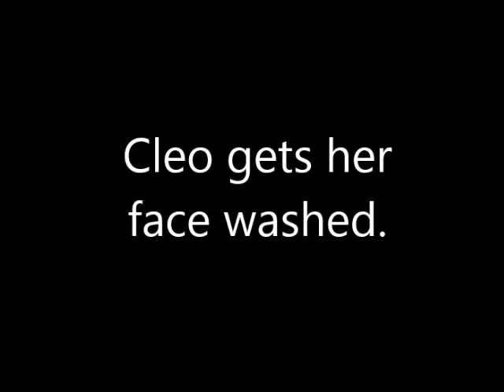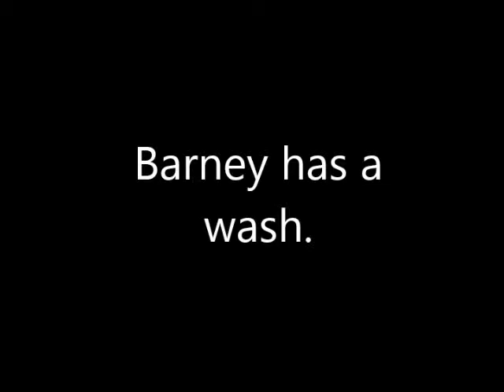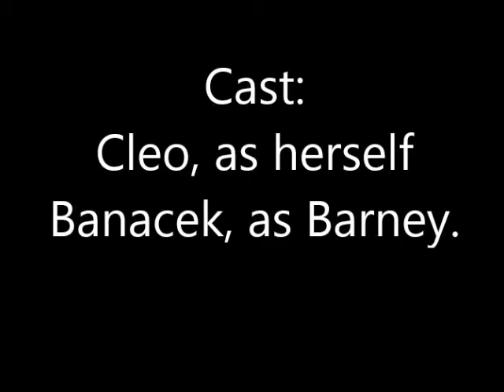At home with the houserabbits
A fly on the wall video showing two house rabbits going about their day, set to early Disney-style music.  Barney is a grumpy older man and Cleo is his cheerful sprightly friend. They do engage in some rabbit slapstick.  Very cute bunnies doing funny things.

Cast:
Cleo - Played by Cleo (small brown Netherland dwarf)
Barney - Played by Banacek (larger white and brown lop)